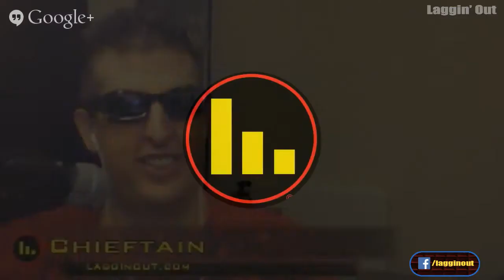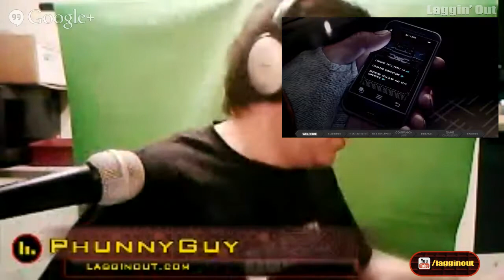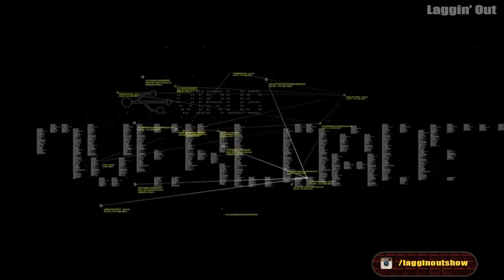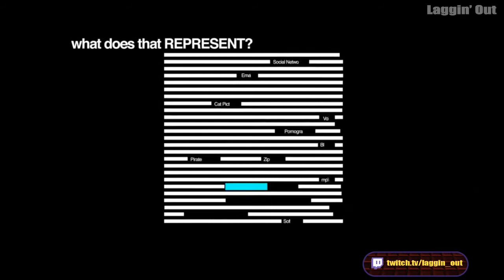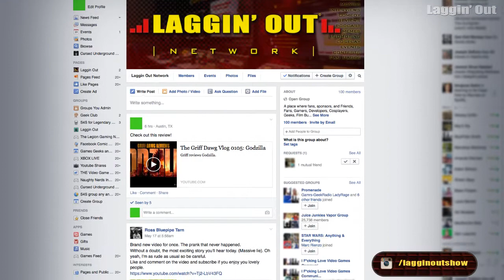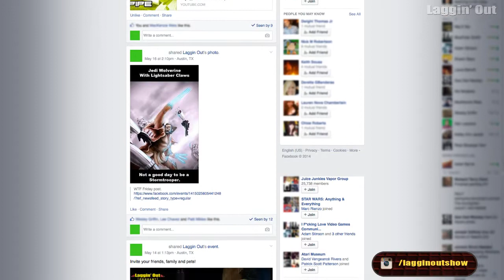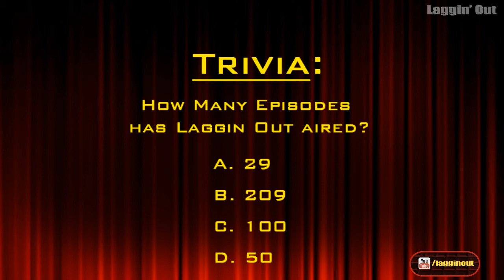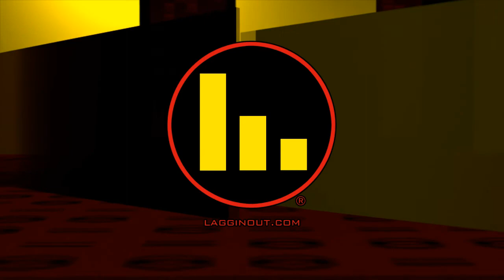LagginOut 209: Watch Dogs (S 02)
With the atypical antics at hand, the crew discusses the upcoming Ubisoft title, Watch_Dogs.  The first "Would You Buy That?" segment of the season!  Plus a new trivia question.